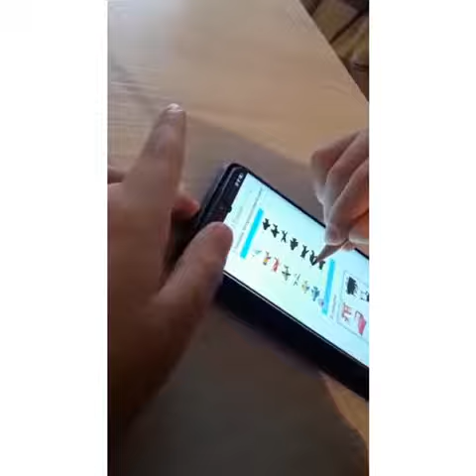Дистанционное обучение КГУ «Специальная школа №3»